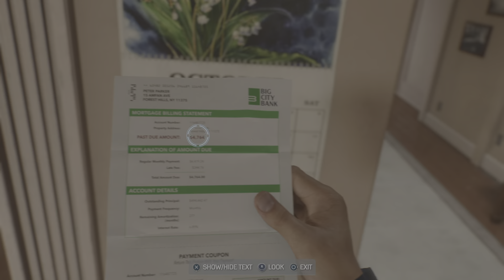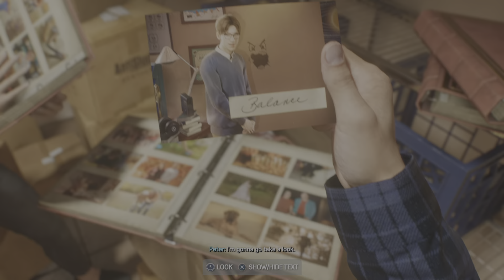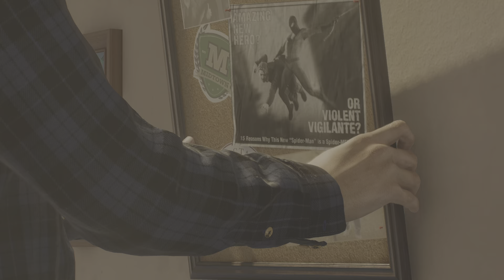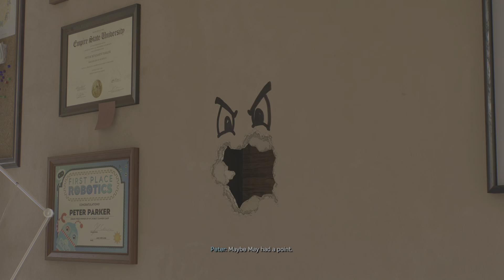Marvel's Spider-Man 2_20231225130447